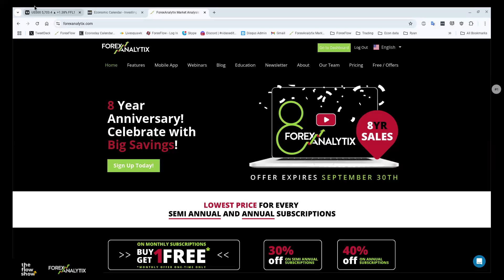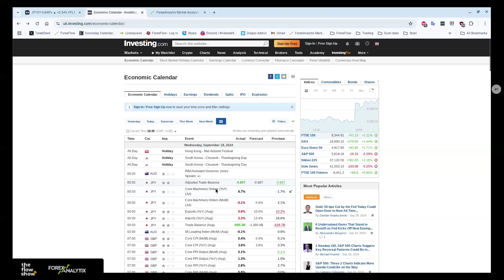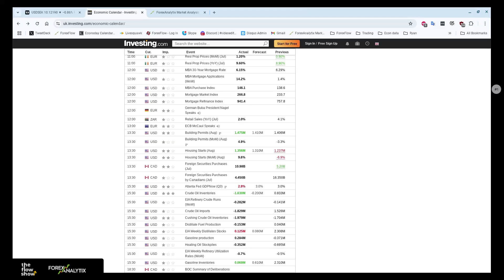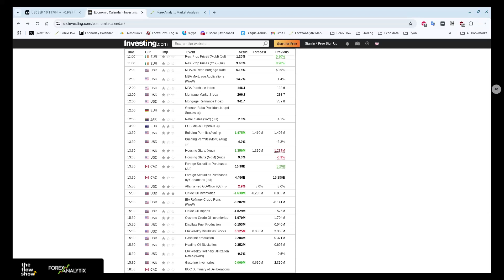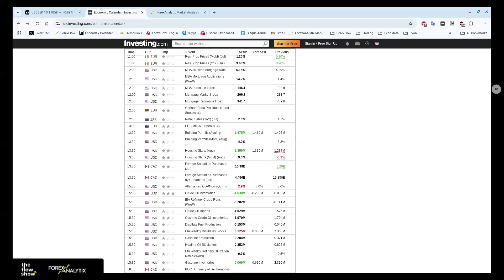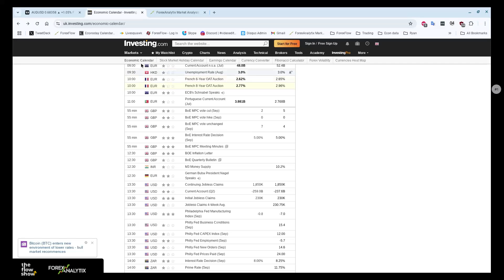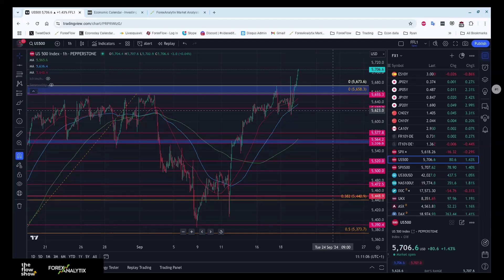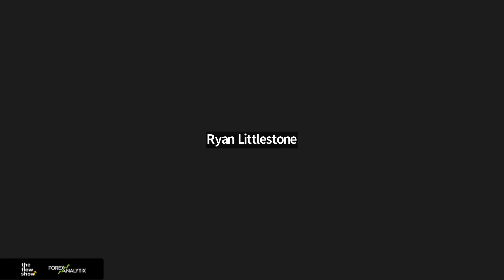The Flow Show - Thursday 19th September 2024 - Powell drops the 50 bomb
There we have it, it's a 50bp rate cut. What a mess. On today's show we go over what the Fed did, what Powell said to explain the 50bp move, and what the market thought initially and now thinks about it. The moves since yesterday indicate the market needs more time to wrap its head around the implications of the rate move.